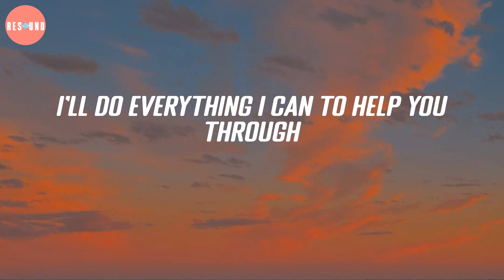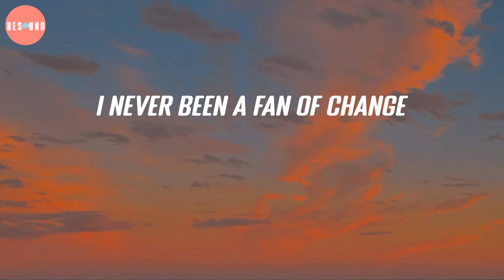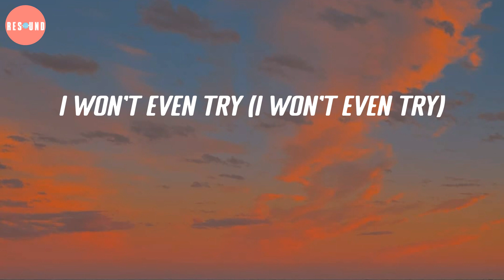Late Night Talking - Harry Styles (Lyric Video)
Mmm, yeah
'Bout anything you wanna 'til the morning
I never been a fan of change
Won't even try (all this late night talking)